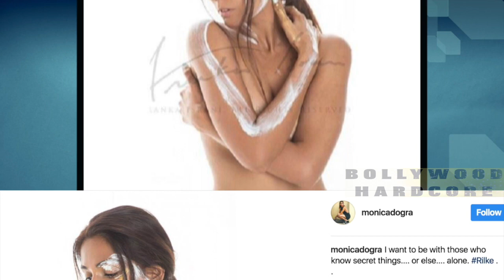इस लड़की ने बिना कपड़ो की फोटो दिखाई पूरी दुनिया को